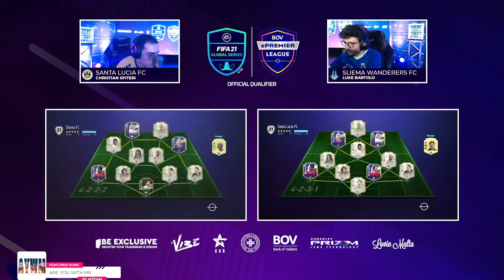The Malta BOV ePremier League 2020/21 | Main Competition | Final - St Lucia vs Sliema - Game 1